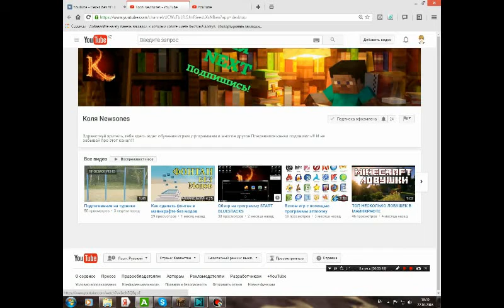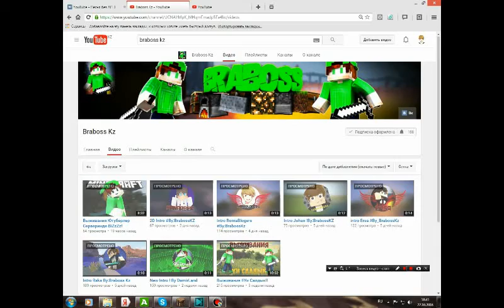ҚАЗАҚША МАЙНКРАФТ ҚАЗАҚША ВЫЖИВАНИЯ НУБ ӘДЕМІ УЙ СОҚТЫ